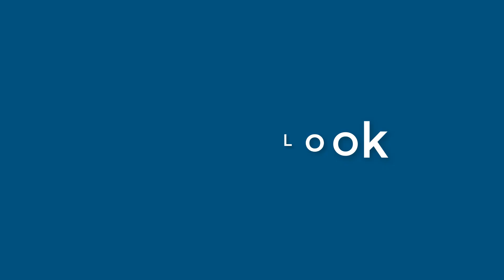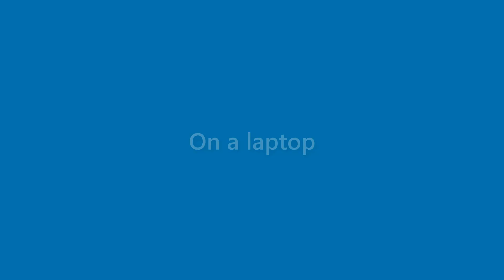Bobbie Gentry - appearance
Name Look - Bobbie Gentry - appearance. In this video we present "Bobbie Gentry" name look and feel in various scenarios.
This video will cover:
How does "Bobbie Gentry" look as a personal letterhead?
How does "Bobbie Gentry" look on a business card?
How does "Bobbie Gentry" look on a computer/laptop screen?
How does "Bobbie Gentry" look with different background colors?
How does "Bobbie Gentry" look with various fonts?